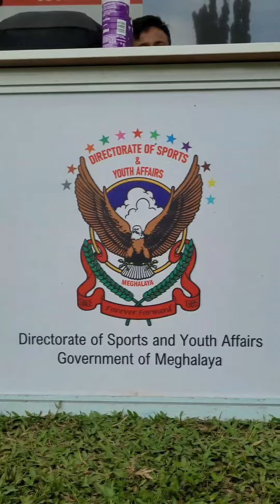South Garo Hills | Aspire Meghalaya District Talent Events 2022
Dimesa Ch Sangma and Talitha Kumi Ch Sangma, Class 10 students from Pioneers’ Secondary School; and Fiuberth Ch Momin, Class 11, Captain Williamson Memorial Government College; were recognised from over 15 talents as the Aspire Meghalaya District Stars from SouthGaroHills at the Aspire Meghalaya District Talent Event 2022 held in Baghmara on 11th October.

350 amateur talents were identified from 62 Aspire Meghalaya partner campuses and who are showcasing their talents in events being held across districts in the months of October and November. 36 Aspire Meghalaya District Stars will be recognised from talent domains as diverse as Singing, Dancing, Art & Craft, Sport Performances and Sustainable Innovations.

Aspire Meghalaya is a Soft Skills & Talent Identification Programme under the Meghalaya Youth Engagement & Training Programmes. The initiative is sponsored by the Dept. of Sports & Youth Affairs, Govt. of Meghalaya, under the leadership of the Chief Minister Conrad K Sangma, & supported by the State Education Mission Authority of Meghalaya (SEMAM-SSA) of the State Education Department. The programme is implemented by Avenues.